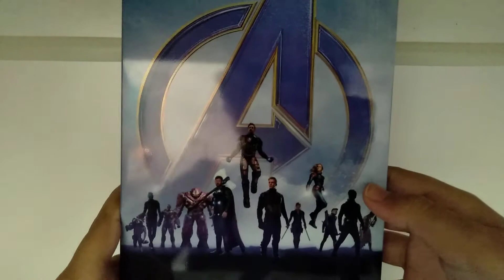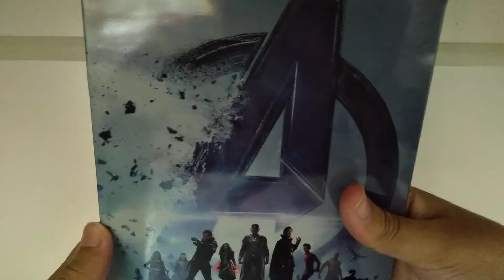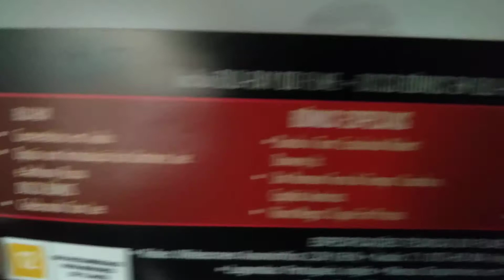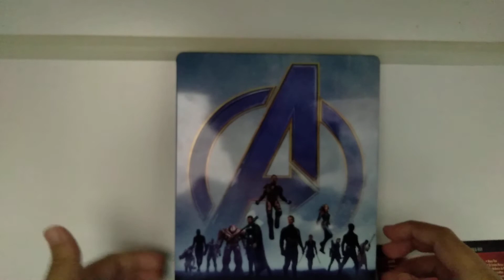Blu Ray | Vingadores Ultimato (Steelbook)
Canais Parceiros:
- Top Cine
- Davidsostenes
- Matheus TV
- JDN Studios
- Formiga Fernando
- Sessão Unboxing
- Super Gato King